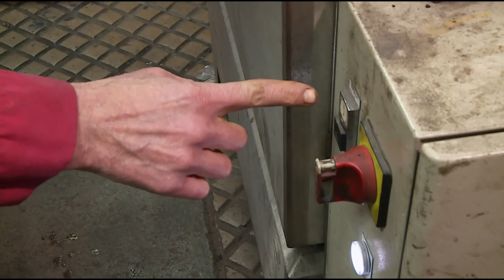TUTO : RESTAURER UN MAÎTRE CYLINDRE JAGUAR XK150